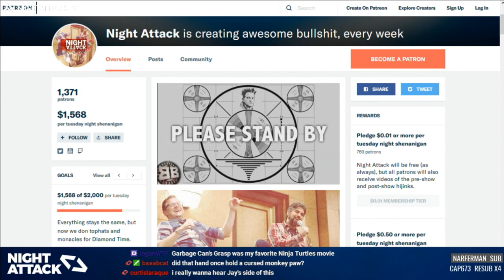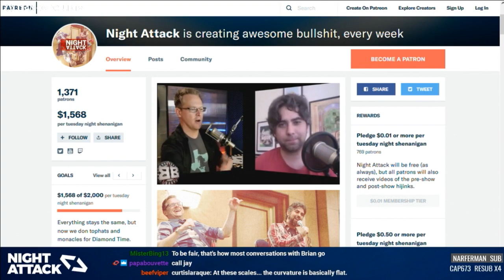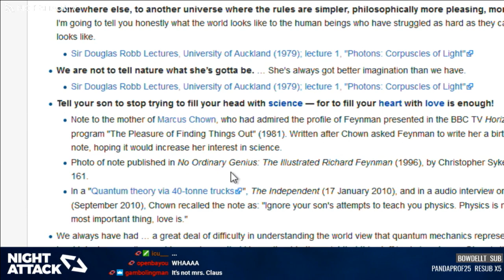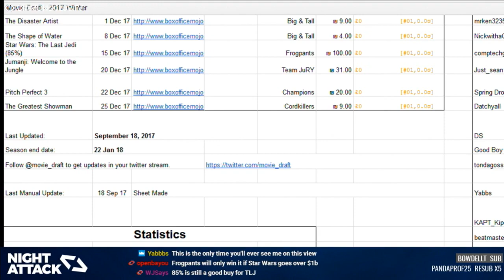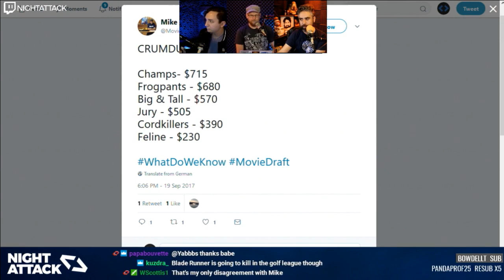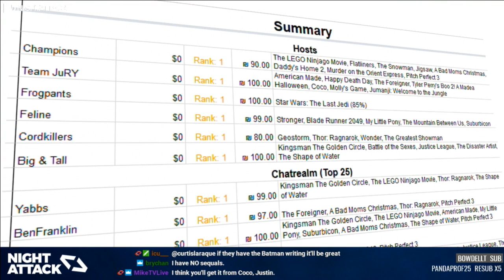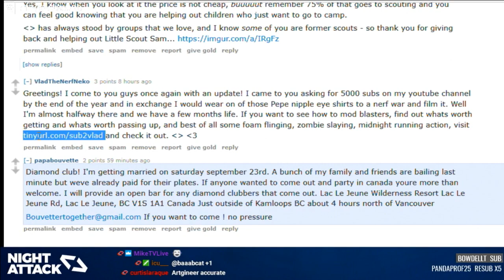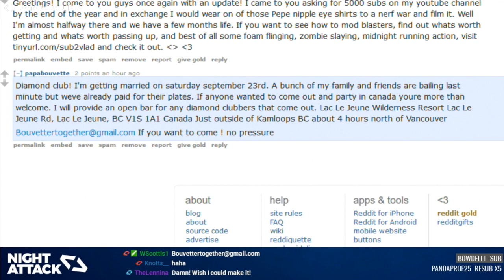Night Attack #187: Flavors! Flavors! Flavors!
Brian's woozy, we'll be in Vegas for Scoopfest this weekend, and Who Said That: Einstein or Bruce Lee.